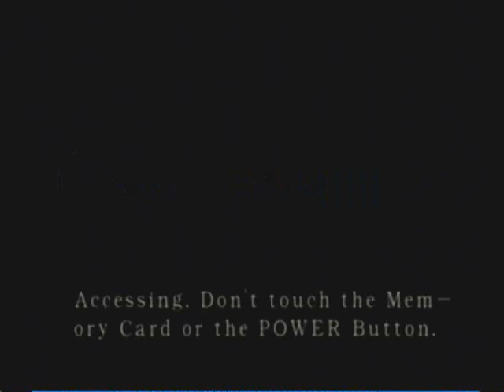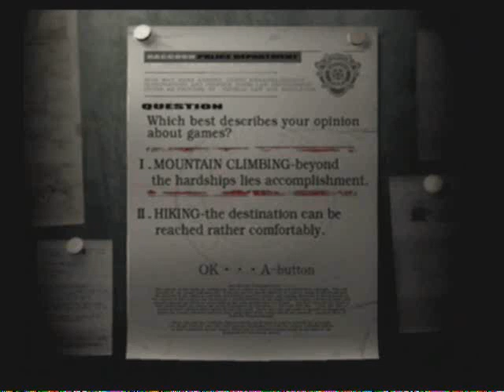Let's Play Resident Evil Jill Remake Part 01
Let this tough one begin.